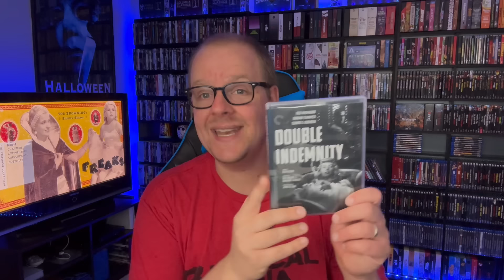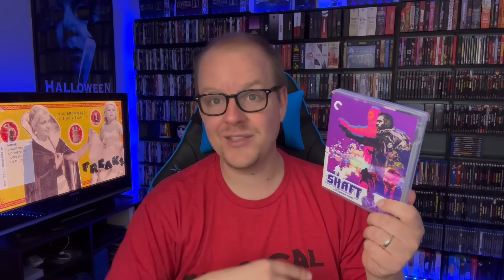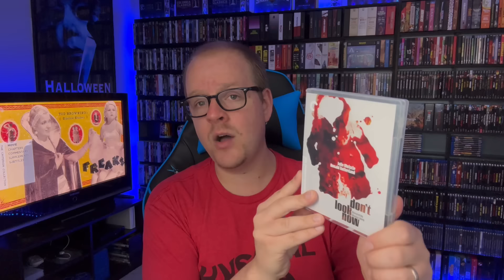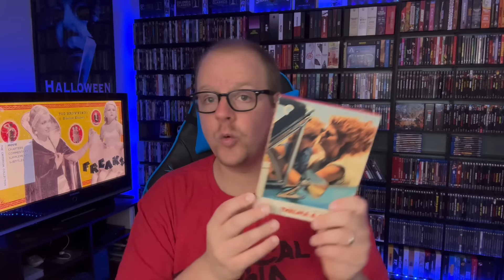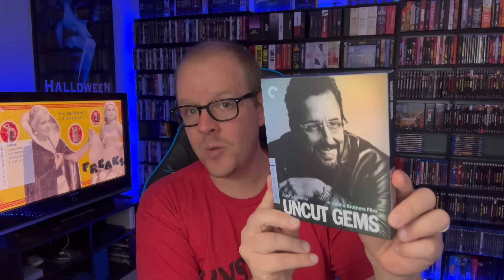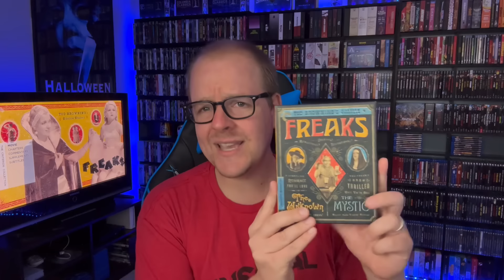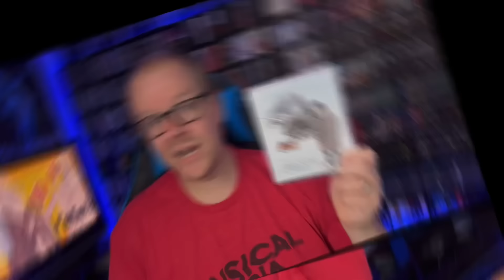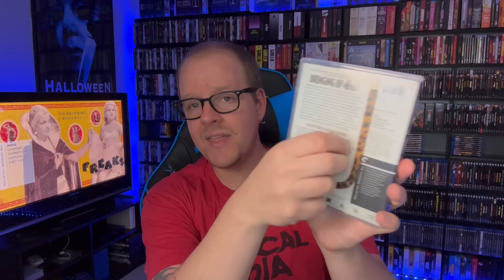Criterion BARNES And Noble 50% OFF Sale Wishlist And Recommendations! | July 2024 Edition!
The Barnes And Noble Criterion 50% Off Sale Is happening very soon!
Send Mail To⬇️
Kenny Vetter